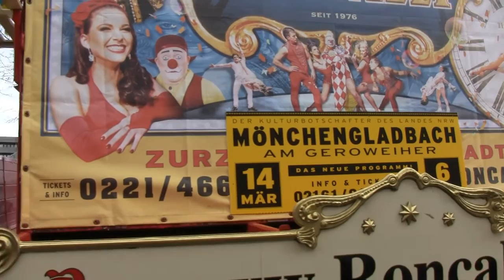Rosenmontagszug durch Pesch am 03.03.2014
3. März, ab 14.11 Uhr
Kinderkarnevalszug ab Rohrstraße

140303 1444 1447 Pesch